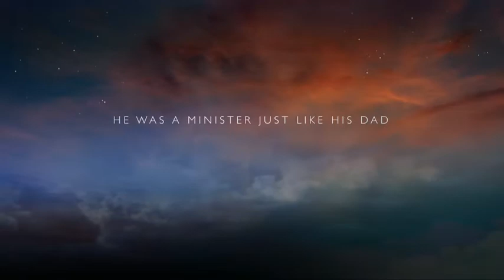Martin Luther King